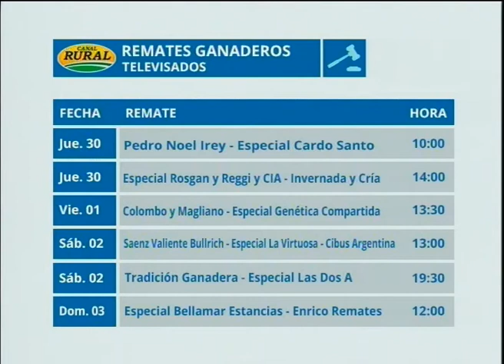Remates ganaderos por Canal Rural y Elrural.com